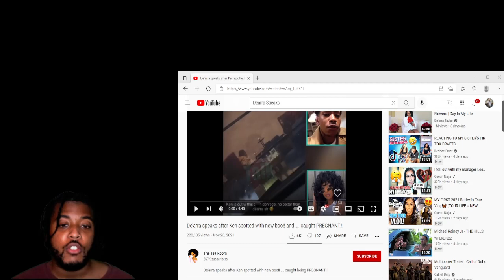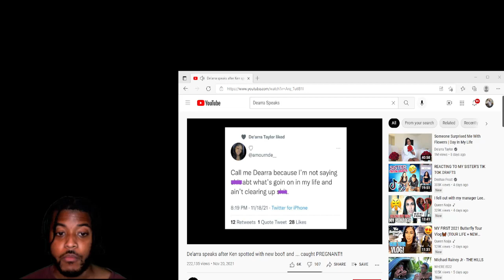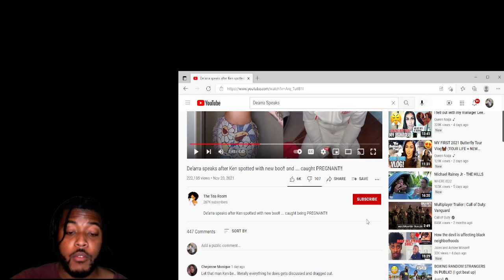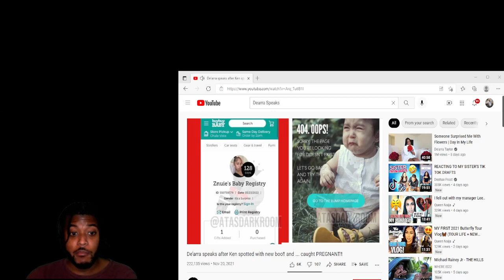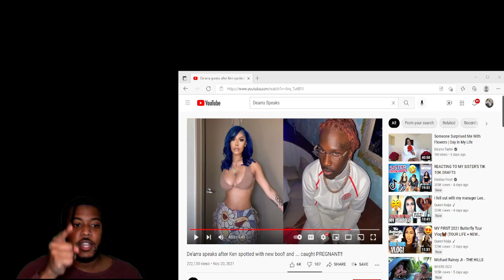Dearra Speaks After Ken Spotted